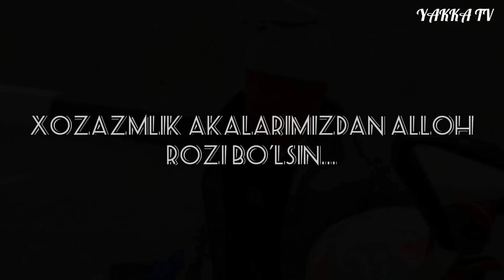ТЕЗКОР ! МАККАГА КЕТГАН БОБО, УЗБЕКЛАР КУРШОВИДА КОЛДИ, ХАММА КУРИШИ ШАРТ...